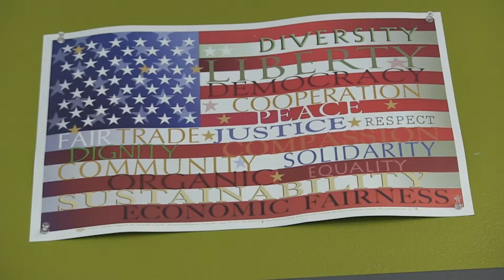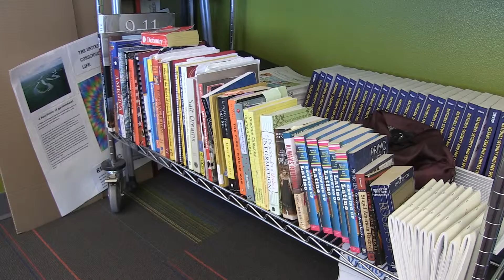KRWG American Graduate Day Andrew Montoya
American Graduate Day 2015
Andrew Montoya
Secondary Instructor, Centennial High School